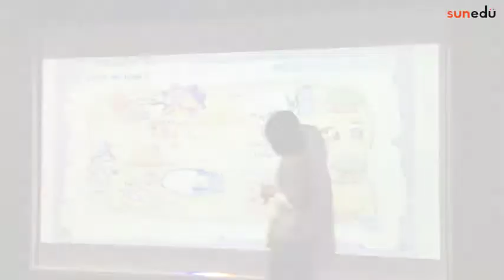HỌC TIẾNG ANH VUI NHỘN VỚI MÀN HÌNH "SIÊU" ĐẠI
Những bài học trong các cuốn sách truyện tại Sun Edu, nhưng bé có thể dễ dàng tương tác, trải nghiệm và biến những bài học càng trở nên vui nhộn hơn bao giờ hết. Sun Edu cung cấp TRỌN BỘ "sách truyện, bút chấm đọc và màn hình cảm ứng" cho các đơn vị GIÁO DỤC MẦM NON trên phạm vi toàn quốc!